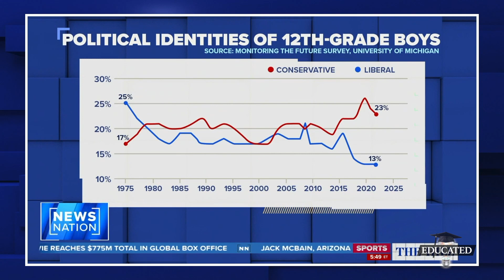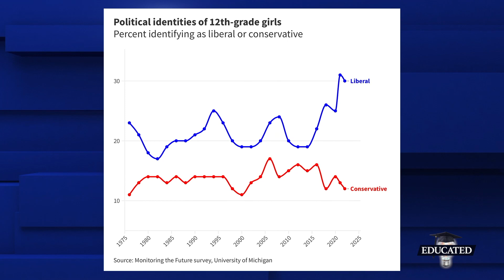“Democrats Have A Masculinity Problem” And It’s Reflected In Political Leanings By High Schoolers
📲 Watch EDUCATED | FreedomProject Media App